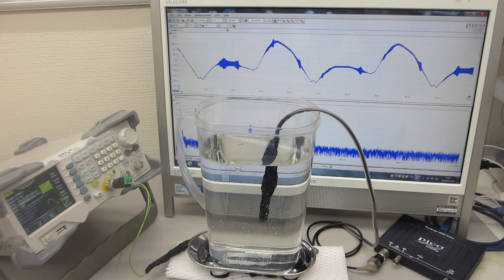超音波プローブの表面弾性波を利用した、超音波制御実験－－超音波システム研究所ーー